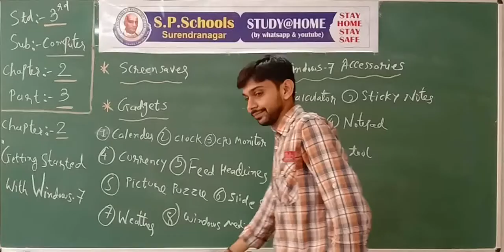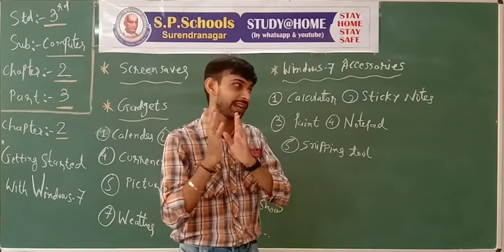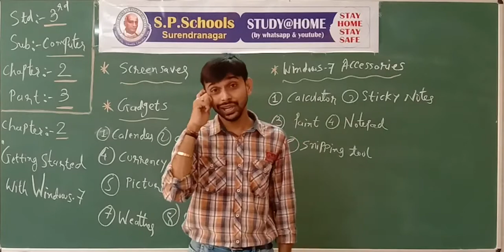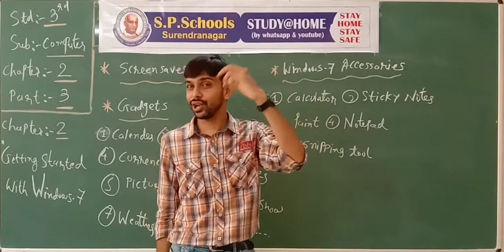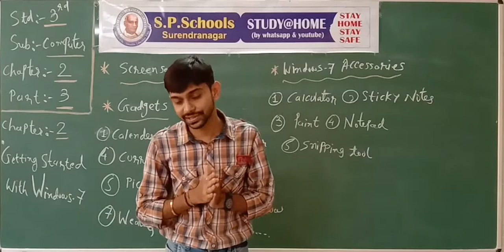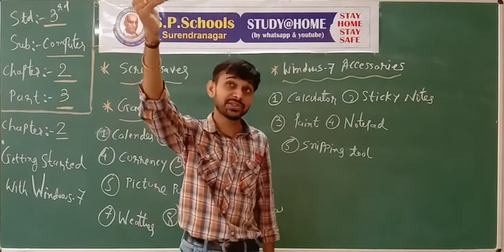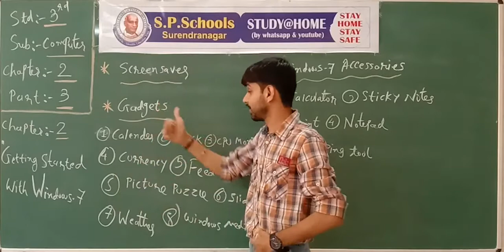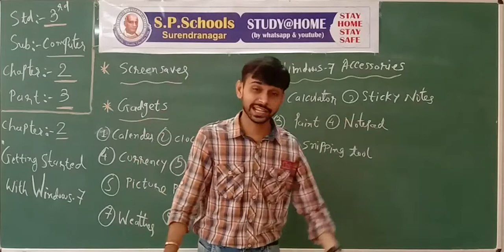STD 3 CBSE | COMPUTER LEC 5 | S P SCHOOL SURENDRANAGAR